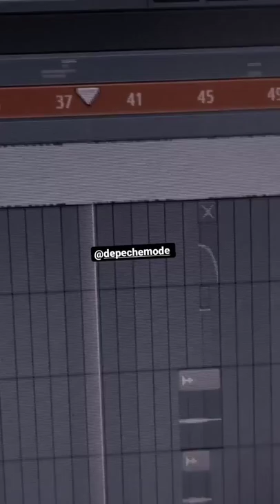Depeche Mode - Barrel of a gun ( CORG REMIX )